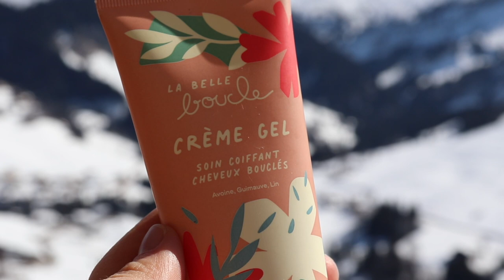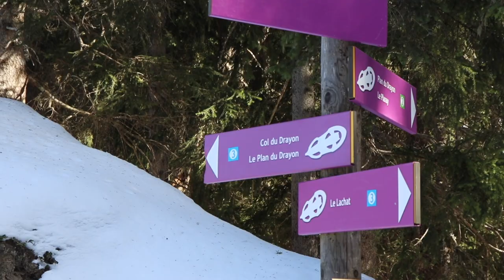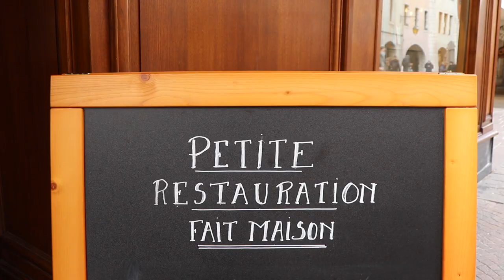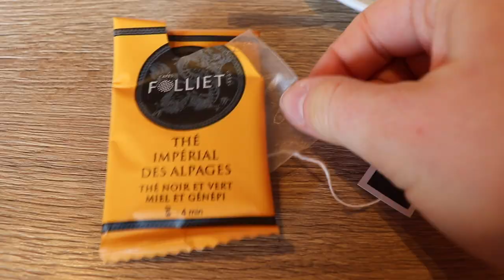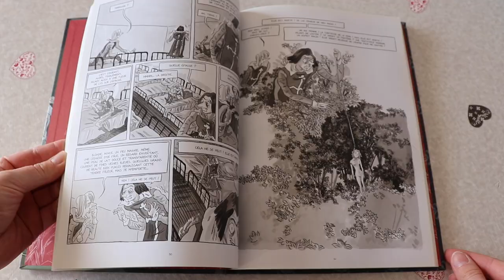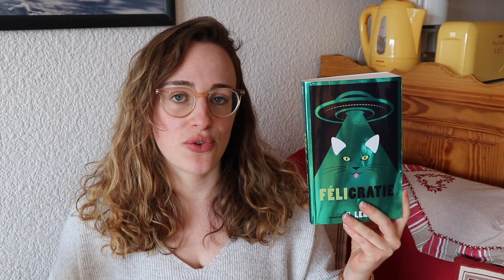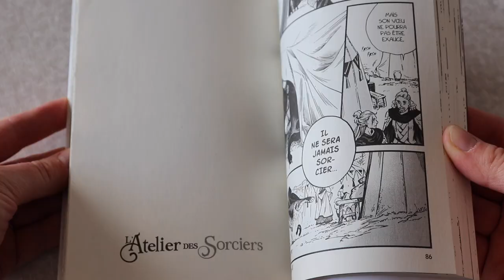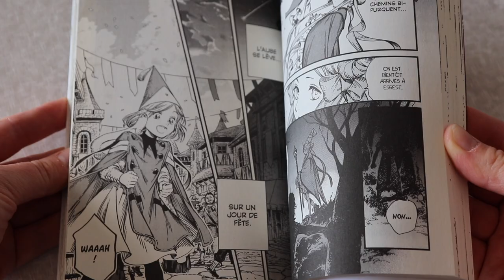Vlog | Une semaine à la montagne : lectures, goûter et sports d'hiver 🏔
On se retrouve cette semaine avec un nouveau vlog dans lequel je partage quelques moments de notre semaine de vacances en Haute Savoie.
Comme toujours, j'espère que la vidéo vous plaira et on se dit à très vite !
Anaïs